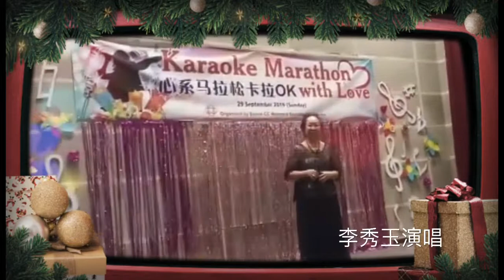若得到你干那得到全世界～李秀玉演唱